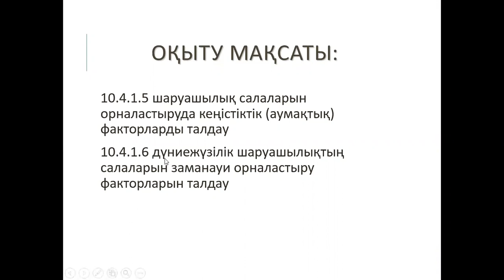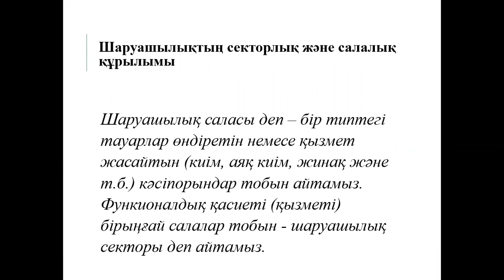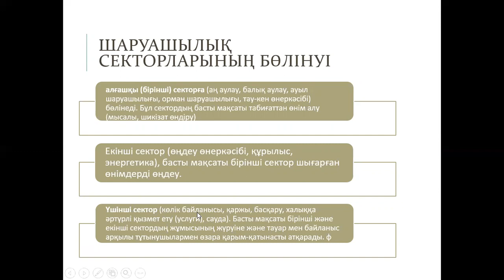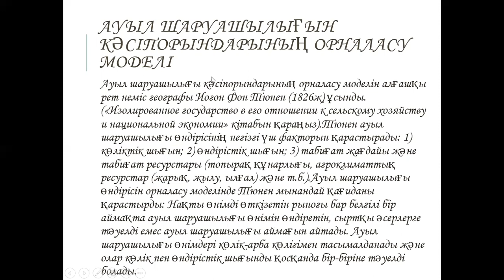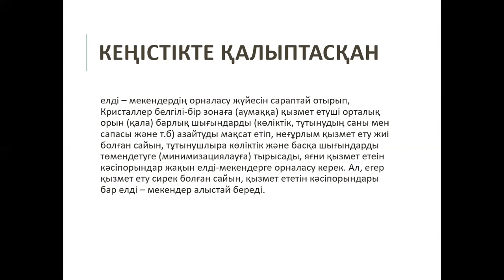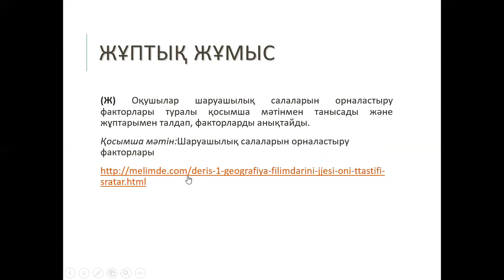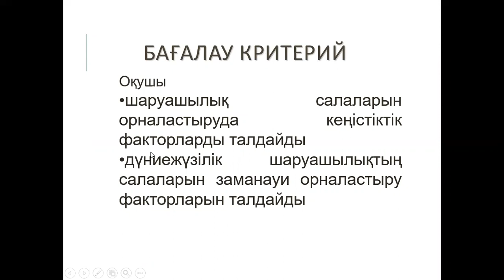Дүниежүзілік шаруашылық салаларын заманауи орналастыру факторлары 10сынып қайталау